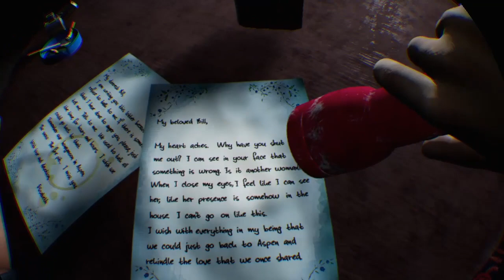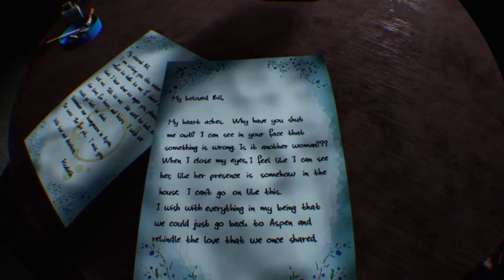The most scared I have ever been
Playing Paranormal Activity Lost Souls. Originally wasn't planning to make it a video, hope you all enjoy. Trying to get back into schedule ASAP just been doing exams the past couple of weeks.

Going to try get more endings for security breach soon + finishing Outlast and Home Sweet Home soon so stay posted for all of that, if there are any games you want me to play or return to let me know and I'll play them.

Thanks to @Dryrambler   for making the thumbnail for this video!